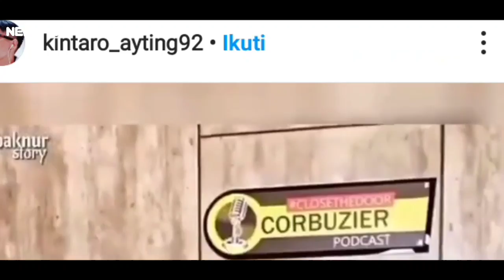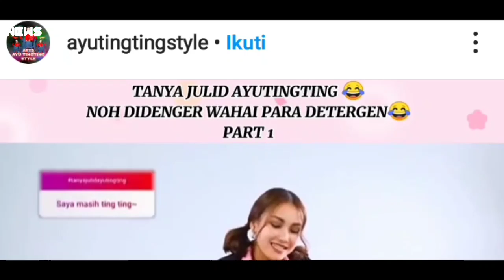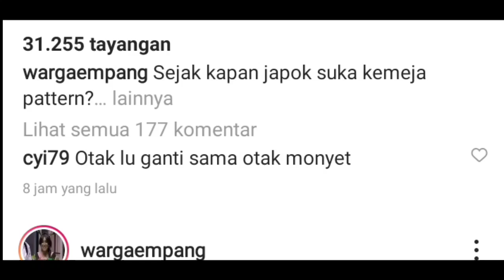KABAR TERKINI - MENGEJUTKAN!! AYU TING TING DITUDING PLAGIAT PADAHAL DIANYA SAJA YG PLAGIAT